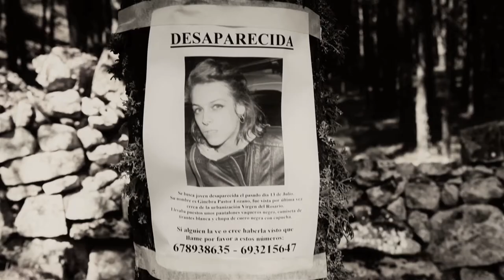RENEGADOS DE LA LUZ (Trailer oficial)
En un pequeño pueblo de España, hay una corriente de desapariciones misteriosas. La policia no sabe nada, pero un joven excéntrico dice saber la verdad, se trata de vampiros.
 Dani acaba de perder a su madre y viaja al pueblo para encontrarse con su padre y su nueva familia, lo que no sabrá es que se introducirá en una de las aventuras más sorprendentes de su vida.
Cast: Bruno Tamarit, Paula Serrano,David Fariza,Juanma Ramón , Pol Paul, Puri Fariza, Patricia Miró,Gabriel Fariza, Marcos López, JuanFran Sáez.